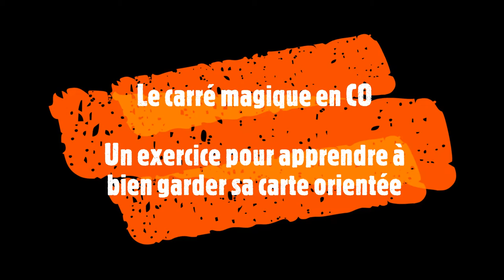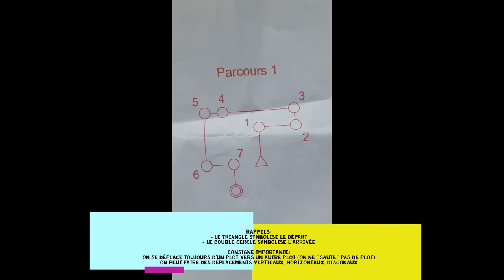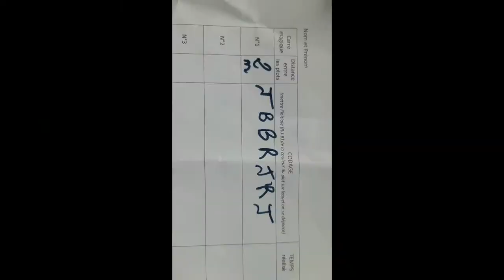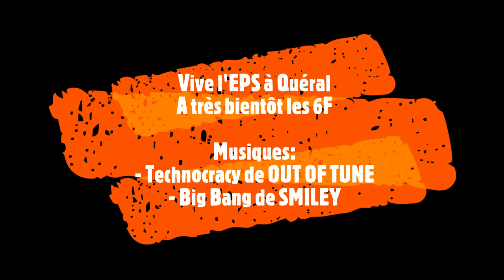Le carré magique en course d'orientation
Un exercice hyper intéressant pour travailler l'orientation de la carte